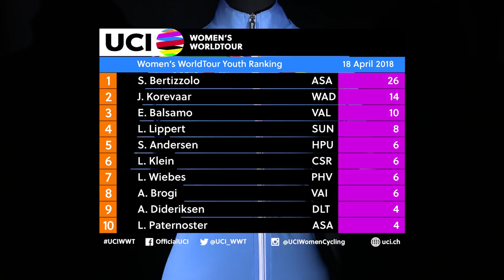2018 UCI Women's WorldTour – Flèche Wallonne – Highlights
Watch the full highlights from Flèche Wallonne, part of the 2018 UCI Women’s WorldTour.